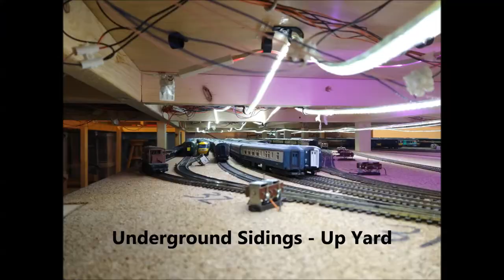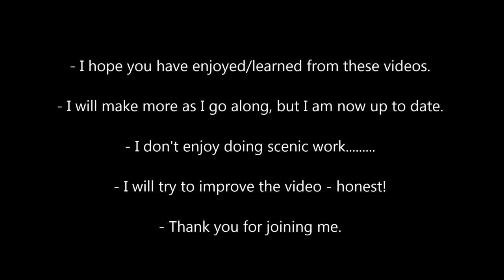Scarning Model Railway Video 10 Two Years From The Start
Slideshow of latest few photo's plus some videos of short running sessions. Included are Bachmann Blue Pullman, Heljan Beyer Garrett, Eurostar, Tornado, TTTE Edward etc.